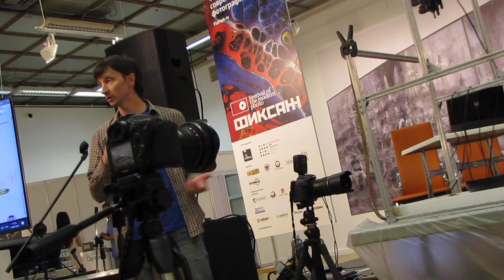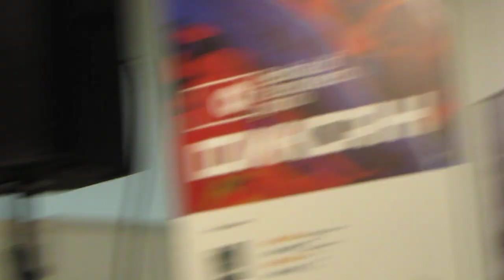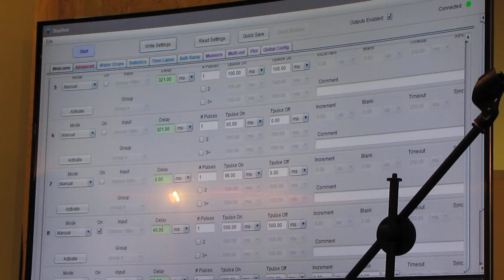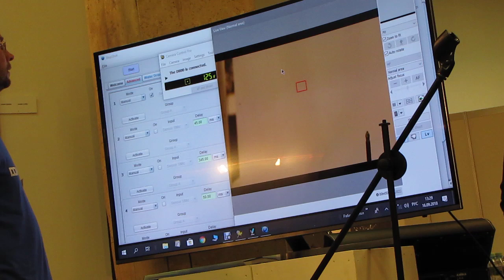Сергей Толмачев, Как фотографировать капли воды, часть 1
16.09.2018 г. в Москве в Центральном доме художника в рамках третьего фестиваля современной фотографии "Фиксаж" прошло выступление  фотографа Сергея Толмачева, который рассказал Как фотографировать капли воды. Показал свою технику и рассказал секреты фотосъемки.